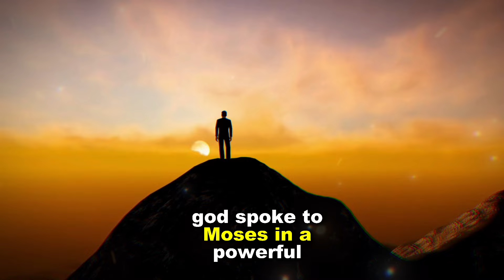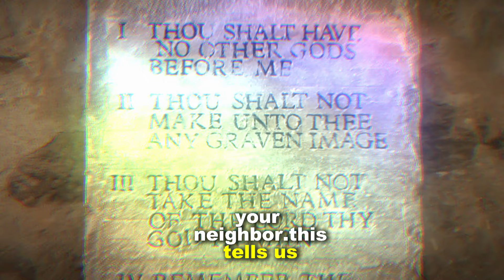What are the 10 COMMANDMENTS of GOD in the BIBLE?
What are the 10 commandments of God in the Bible? In this video, Daniel will explain the ten commandments in detail. Are the 10 commandments still relevant today? Why are the ten commandments important? These are some of the questions that Daniel will answer in this video.